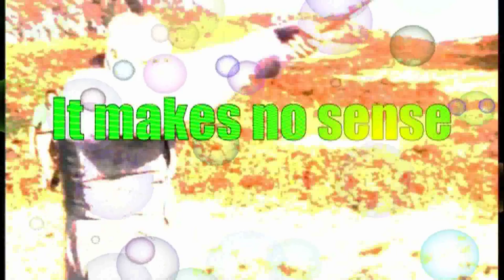syd the controls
sonic-delic-aurama pink rock z/28 - strip away the production from prog and you get good shit!